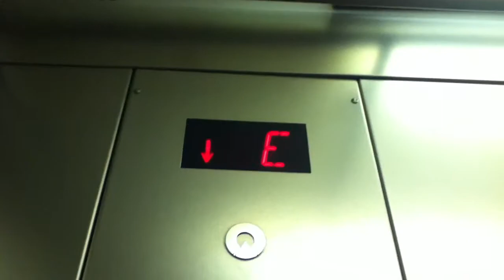Schindler HIGHDRAULIC Elevator At The JCPenney Parking Deck At The Queens Center Mall Elmhurst NYC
This is the Schindler HIGHDRAULIC elevator at the JCPenney Parking Deck at the Queens Center Mall in Elmhurst NYC.